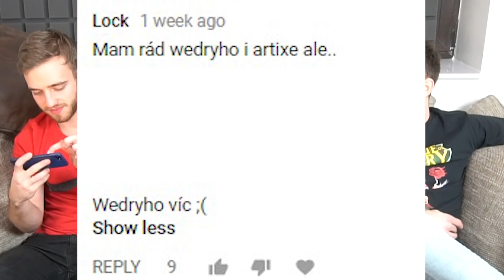ČTEME ZLÉ KOMENTÁŘE! w/ House, Artix